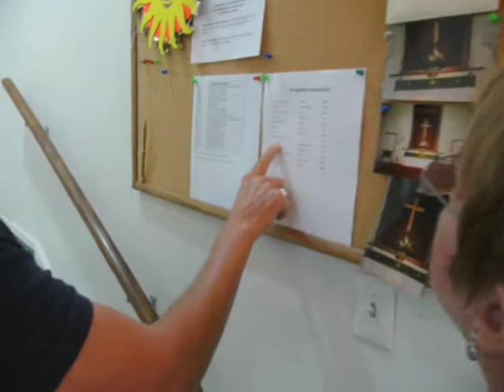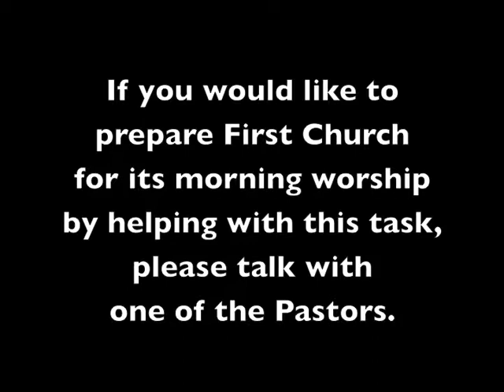Changing of the Liturgical Colors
This is a procedural film for Phoenix First Congregational United Church of Christ.  The "colors of the season" change throughout the year.  The colors on the altar also are changed to match this season of colors. Here is a video that will help a new person step in to perform this task.